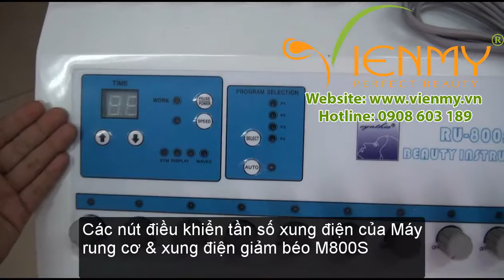Cách lắp đặt máy massage giảm béo, tiêu mỡ bụng, bắp tay, toàn thân RU-800S chuyên nghiệp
►►► Máy massage giảm béo, tiêu mỡ bụng, bắp tay, toàn thân RU-800S chuyên nghiệp

►►► Công dụng:
- Massage giảm béo
- Tiêu mỡ bụng, bắp tay, toàn thân.
- Giảm đau nhức ở lưng.
- Trị liệu đau nhức vai, cổ.
- Thư giãn vùng chân, đầu gối.
- Hiệu quả thư giãn toàn thân tuyệt vời.

CÔNG TY VIÊN MỸ - GIẢI PHÁP TOÀN DIỆN CHO SPA
🏠 Trụ sở chính: 308-310 Cao Thắng, P.12, Q10, TP.HCM
- Chi nhánh: 38 Hoàng Văn Thụ, P.9, Q.Phú Nhuận, TP.HCM
Bạn muốn cập nhật những video, thông tin mới nhất tương tự như clip “Cách lắp đặt máy massage giảm béo, tiêu mỡ bụng, bắp tay, toàn thân RU-800S chuyên nghiệp", hãy: